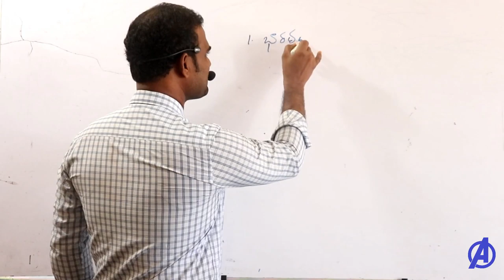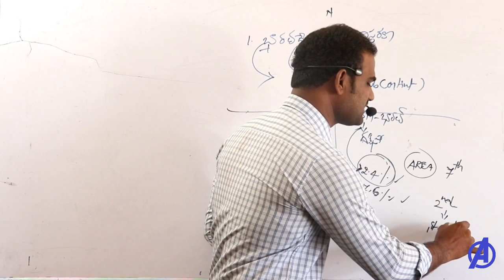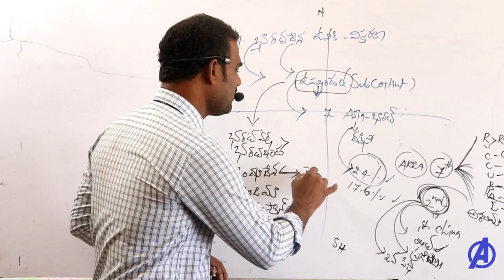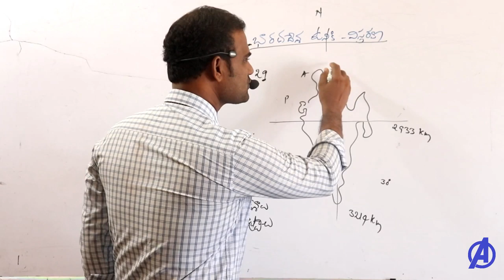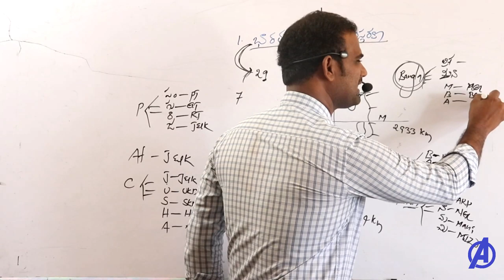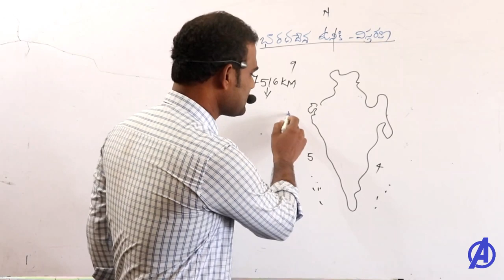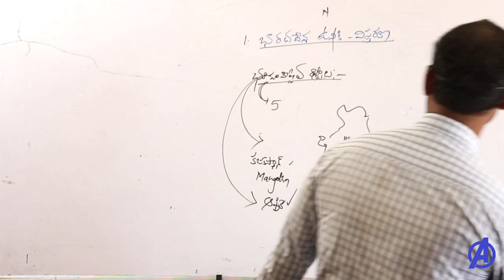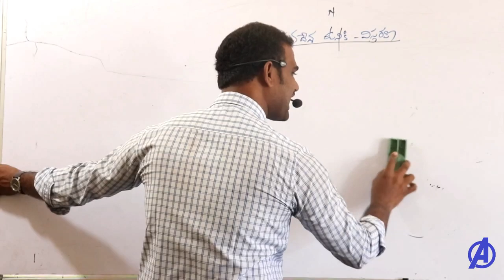భారత దేశ ఉనికి-విస్తరణ Part 1 Indian Geography Classes in Telugu || Appsc Tspsc RRB DSC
Indian Geography Syllabus Analysis For All Compitative exams RRB TET DSC APPSC TSPSC Grama Sachivalayam SSC All Exams .